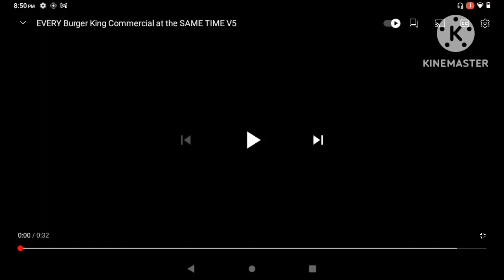all bk ads all together